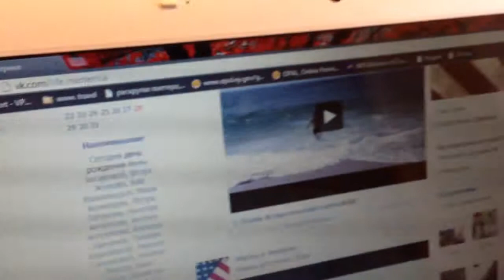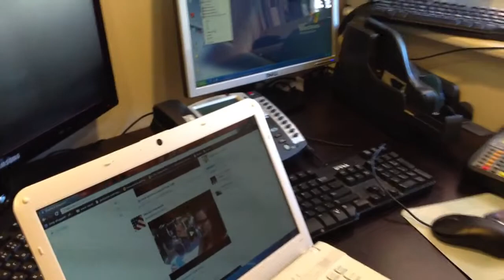Русская Америка 1291 Заходите в наши группы в вк